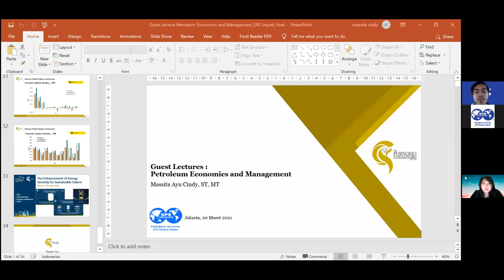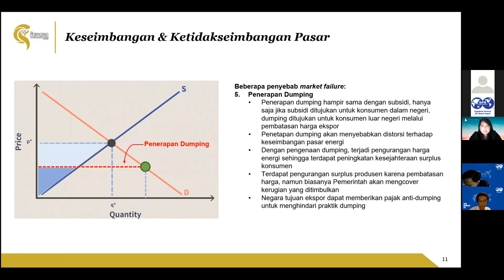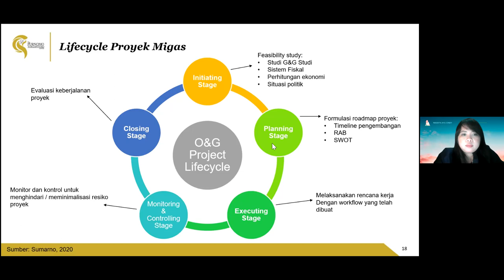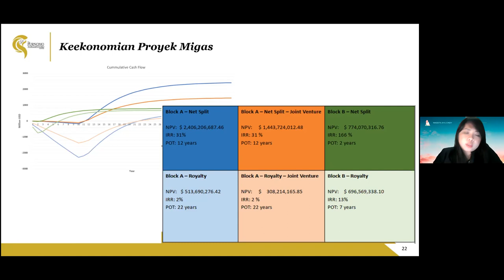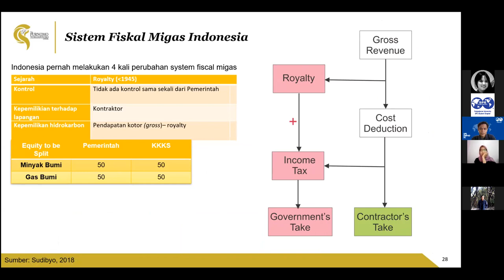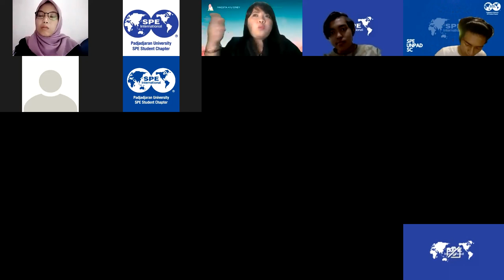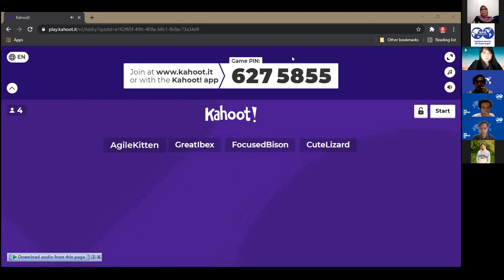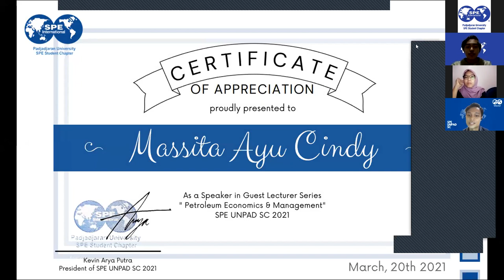Guest Lecture Series 1 Highlight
[ GUEST LECTURE SERIES ]

Hello energy enthusiasts!👋

Society of Petroleum Engineers Padjadjaran University Student Chapter proudly presents :

GUEST LECTURER SERIES
“Petroleum Economics and Management”

This event given by Ms. Massita Ayu Cindy (Energy Economics & Financing Researcher at PYC)

It was held on :
🏢: Zoom Application